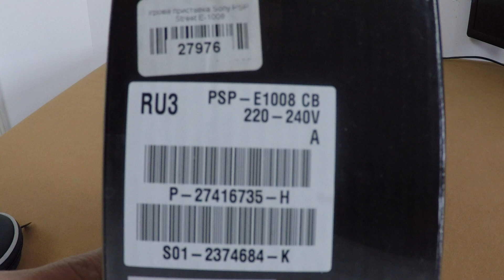Игровая приставка Sony PSP